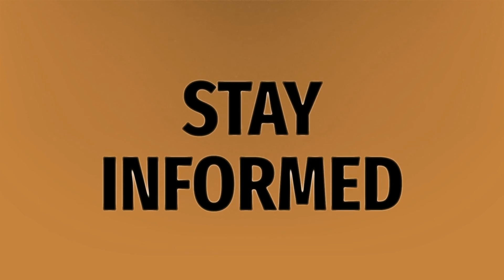Why is TLC high?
DLC Mean • Why is TLC high?